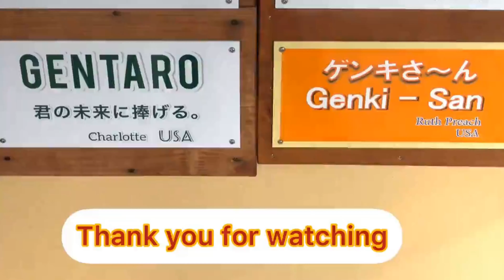Mom Genki couldn't nap due to taking care of Kintaro. Gorilla .Kyoto Zoo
Genki was taking a nap with his mouth wide open and drooling, but soon Kintaro would come to her side and wake her up.

She seems to have reached the end of his child-rearing career, but she is still raising her children, and it seems that it is difficult to find time to take a nap.

Gentaro is the one who has the most interesting expression on his face when he naps. Gentaro's expression when he is relaxing is especially interesting.

Watch this video please    From 3:31